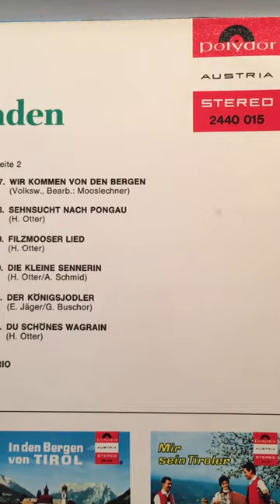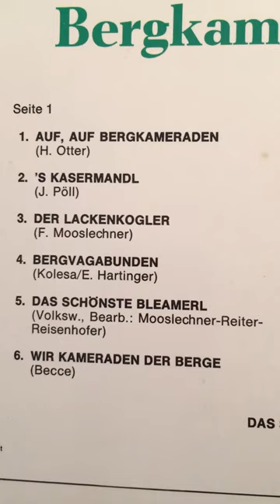Du schoenes Wagrain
Sonora Trio, Toni Reisenhofer, Peter Reiter, Franz Mooslechner, Auf Auf Kameraden, Freunde der Berge, Auf der lustigen Alm, du schönes Wagrain